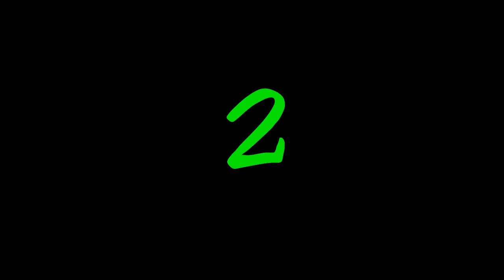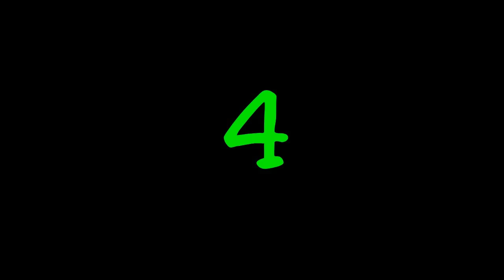4 situations where Nadal made children happy 😍 [El Matador]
4 situations where Rafa made children happy 😍
Rafael Nadal • His touching kindness with children